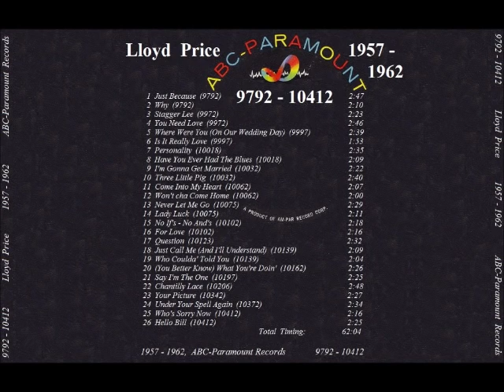Lloyd Price - ABC-Paramount 45 RPM Records - 1957 - 1962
Rhythm & Blues